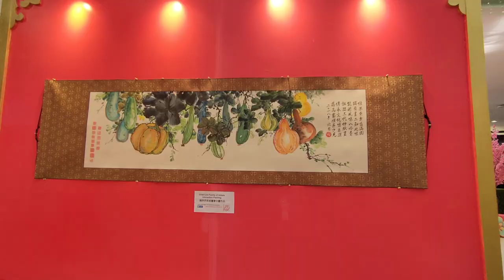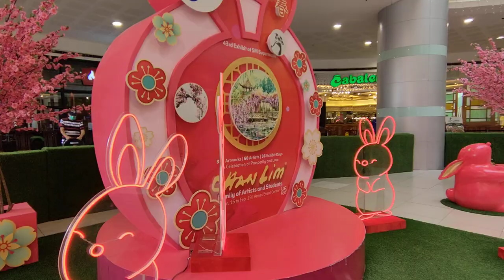43rd Exhibit at SM Supermalls. SM Dasmariñas 😊